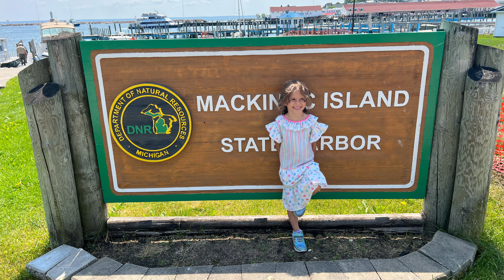Michigan Trip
The bridge